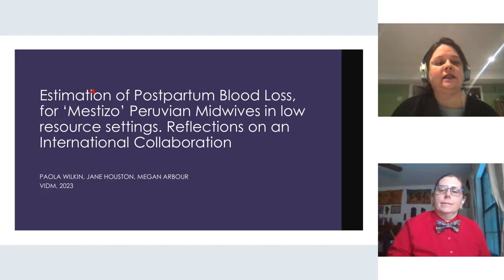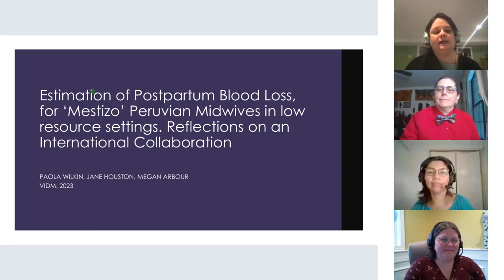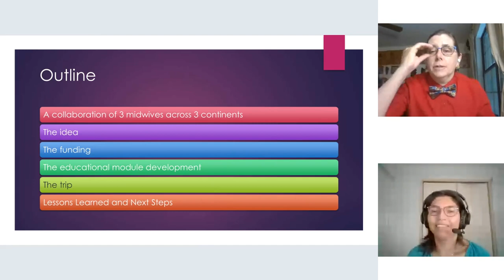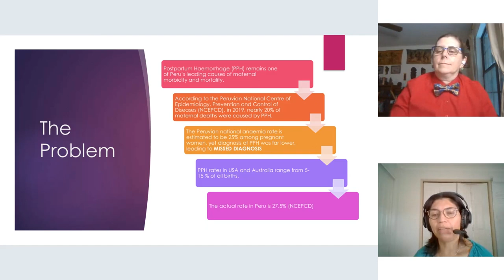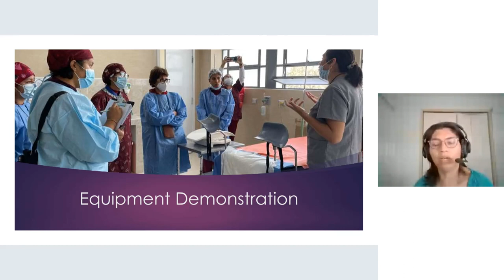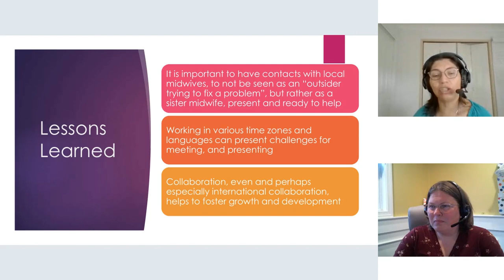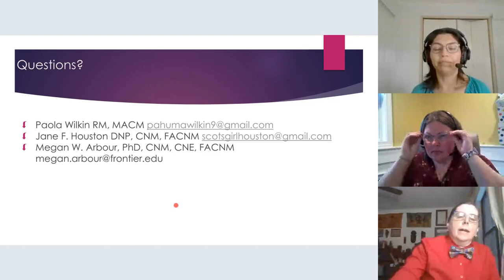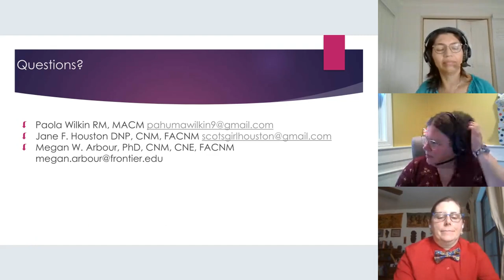02 Paola Wilkin, Jane Houston y Megan Arbor (Spanish and English)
VIDM 2023: Quantitative assessment of postpartum blood loss: A quality improvement initiative for Mestizo Peruvian Midwives (Spanish and English)

Facilitator: Paloma Terra

Postpartum Haemorrhage (PPH) remains one of Peru's leading causes of maternal morbidity and mortality, with nearly 20% of maternal deaths caused by PPH in 2019. Early recognition of PPH and prompt treatment remains challenging in low-resource obstetric settings, including among Mestizo midwives in Peru.  Midwives and obstetricians may experience barriers to the timely diagnosis and management of PPH including access to quantitative blood loss measurement methods, and timely haemoglobin blood laboratory tests. In addition, formalized PPH diagnosis and management training may not be available.

PURPOSE/AIM: The purpose of this quality improvement initiative is to increase the accuracy of postpartum blood loss measurement by Mestizo Peruvian midwives through hybrid educational sessions.

Methods: 3 international midwives collaborated to develop this quality improvement project. Clinically practicing midwives, midwifery interns, and midwifery students were recruited from the 2 main public hospitals in Arequipa, Peru to participate in a web-based training module, and subsequent live skills demonstration regarding how to quantitatively assess postpartum blood loss.  The primary author is a Mestizo Peruvian dentist and midwife, and all materials were developed in a linguistically and culturally safe manner.

After the web-based training module, participants were surveyed on their level of comfort and self-efficacy with quantitative blood loss measurement using google forms, distributed via WhatsApp.

This quality improvement initiative was deemed exempt by the Frontier Nursing University IRB.

Results: Preliminary results and the next steps will be available and shared during the presentation.